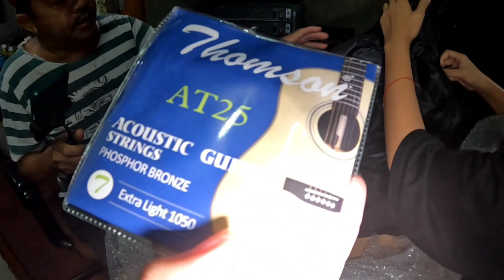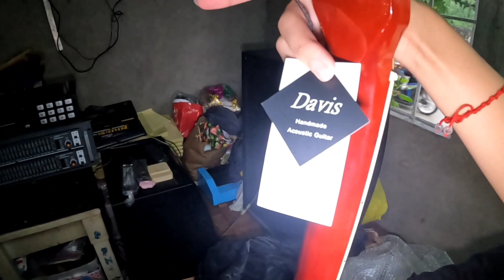Unboxing New Guitar